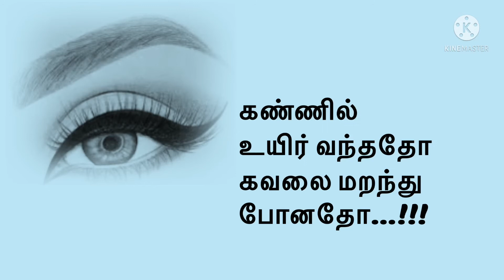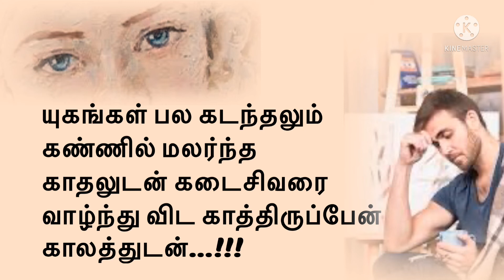Kannil malardha kadhal || kadhal kavithaigal ||love WhatsApp status || chandrikavin kavithuligal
Chandrikavin kavithuligal
Written by : chandrika mailvaganam
Editing: showmiya M